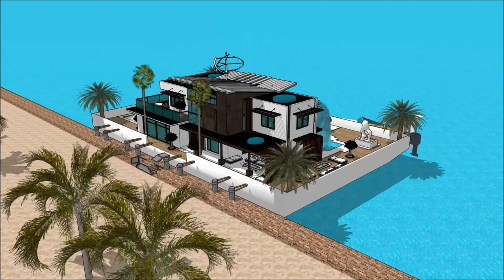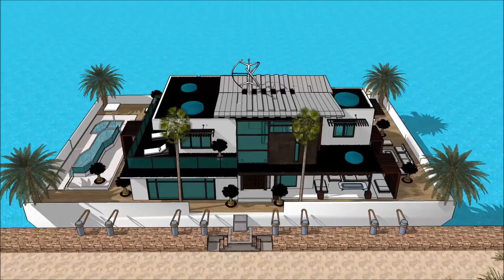Praedium que significa quo domum vitruvius de architectura architectus sydney domus beach faber en